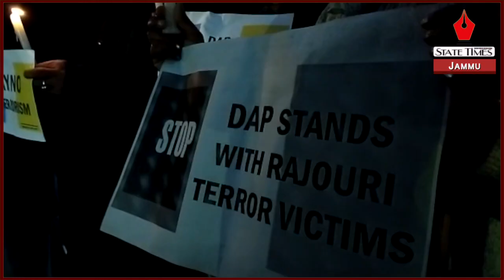Democratic Azad Party organises candle light protest; expresses solidarity to terror victims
Rajouri Attack: Democratic Azad Party organises candle light protest; expresses solidarity to terror victims